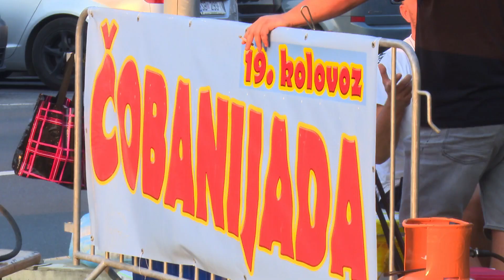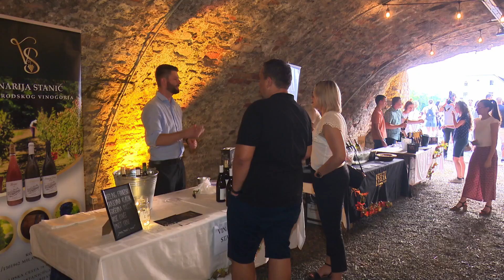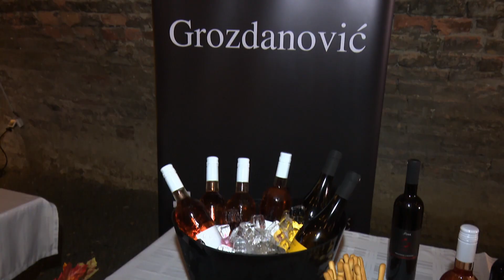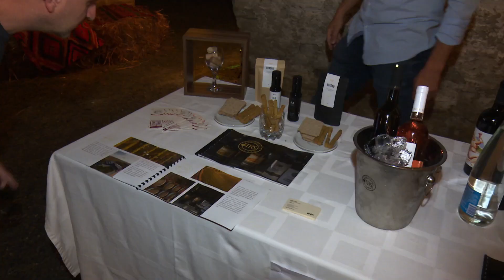SBTV - ŽIVOT I ZEMLJA - 27.08.2023.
Poštovani gledatelji dobro došli u poljoprivredne minute. U današnjoj emisiji govorimo o visokim cijenama povrća koje se koristi u pripremi zimsnici, bili smo na tradicionanoj čobanijadi u Sibinju te na manifestaciji "Vino u Tvrđavi Brod" na kojoj su se predstavili slavonski vinari.

ŽIVOT I ZEMLJA | NEDJELJOM | 12:00